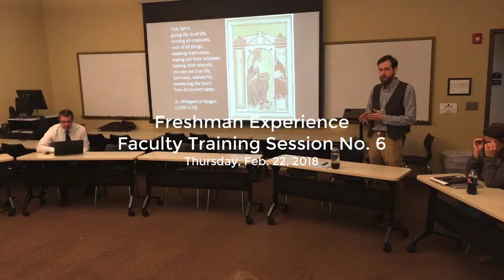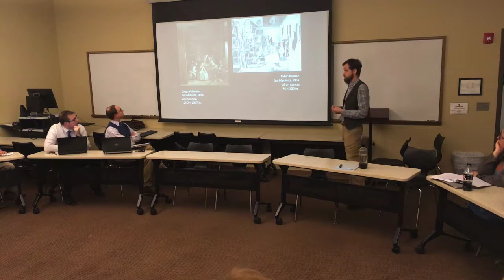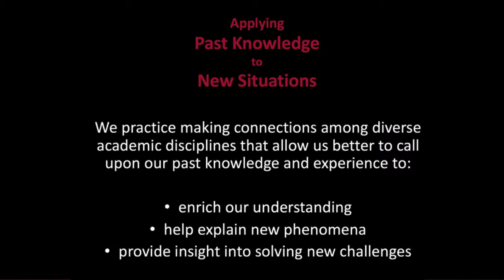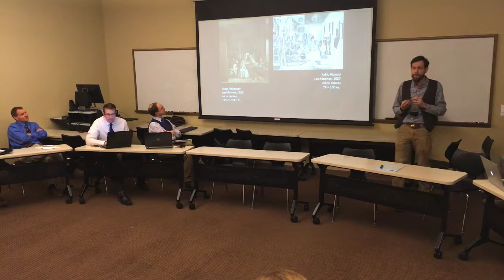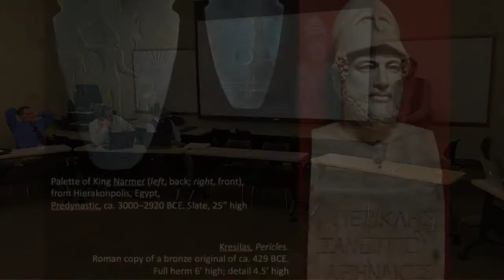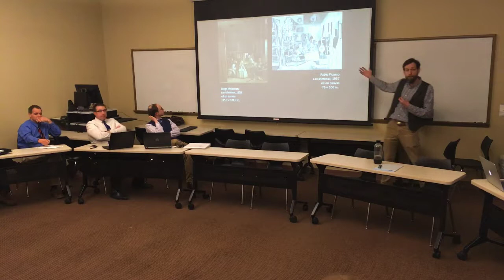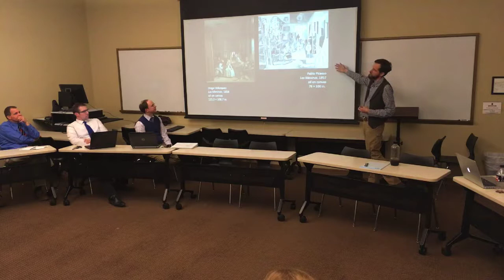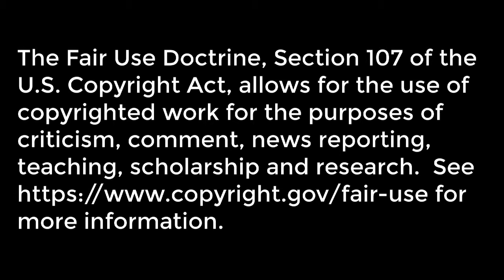New Freshman Experience Faculty Training Session No. 6